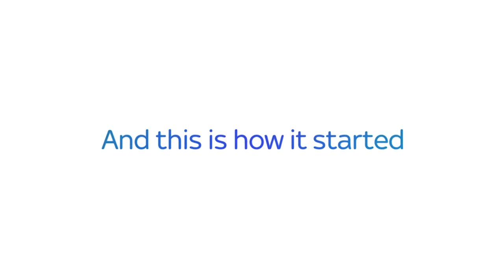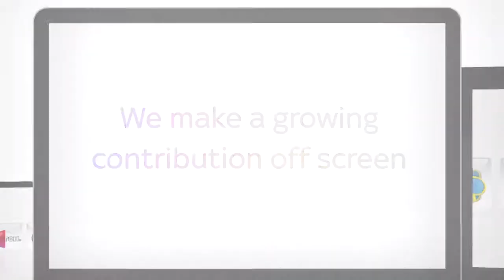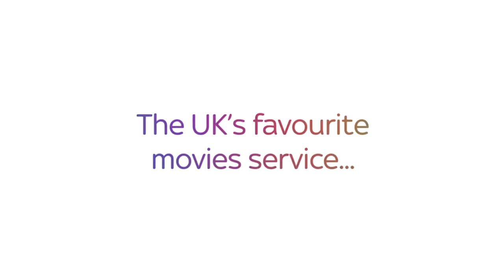BPG for Reel